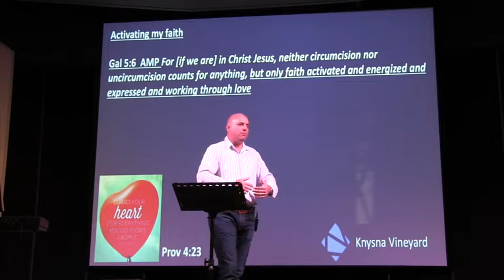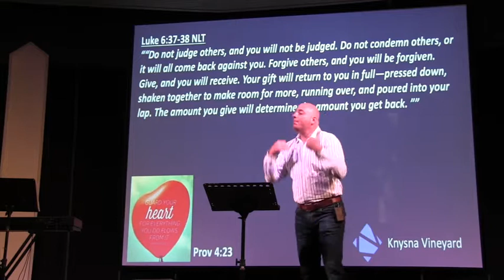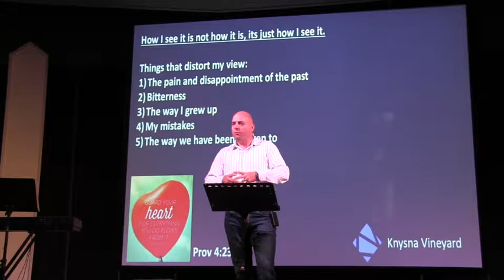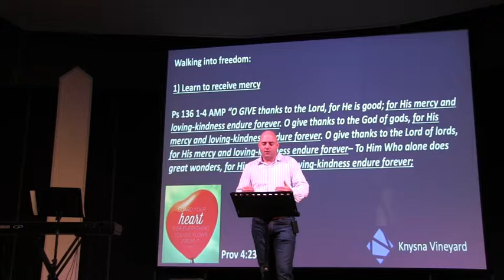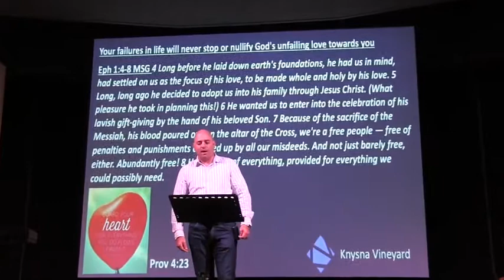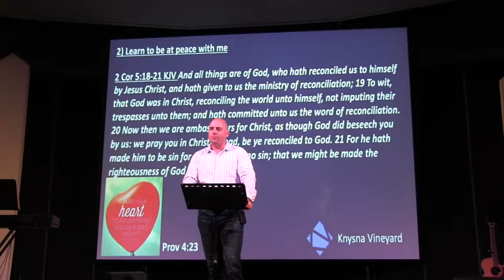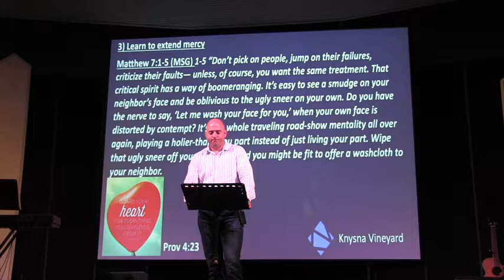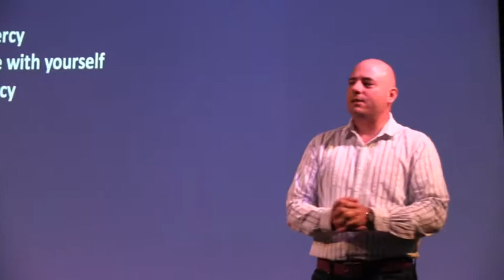The Heart of the Matter Week 11 Steve 21 05 2017